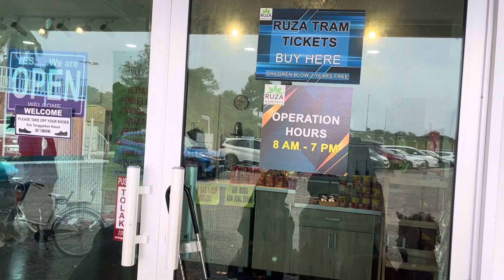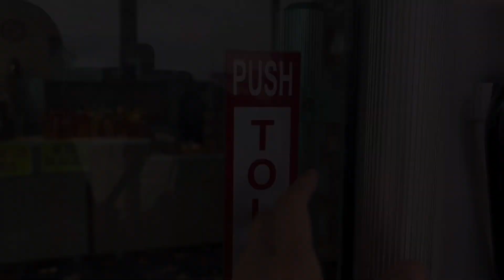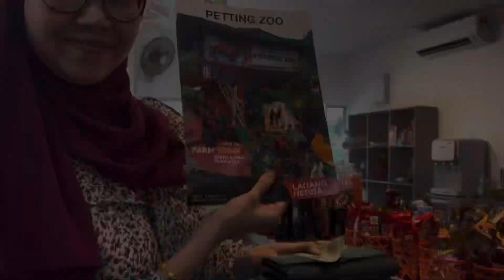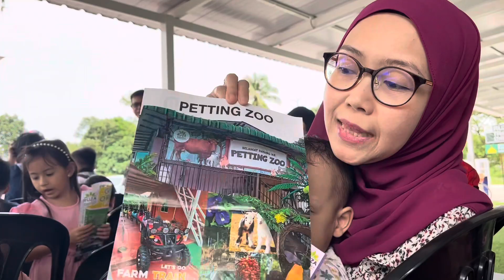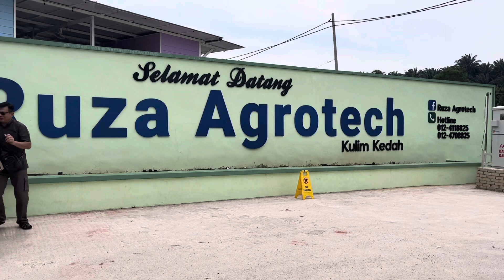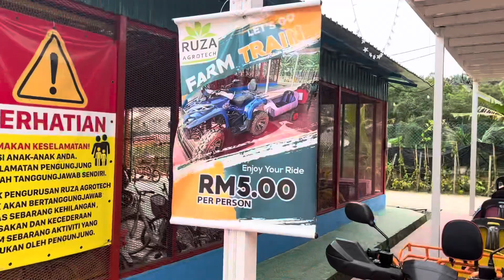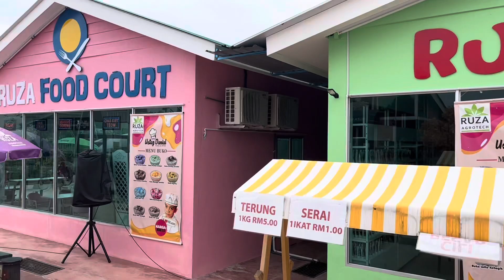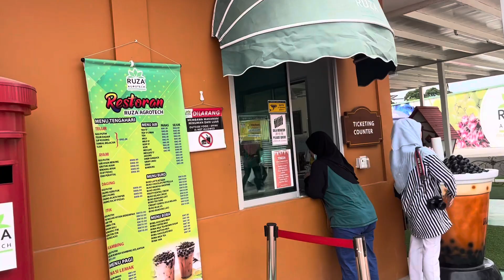Jalan-Jalan RUZA AGROTECH Kulim, Kedah | Port Baru Orang Utagha OOTD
Akak mencari destinasi jalan-jalan n makan2 yang best untuk share dengan korang.. So, teruskan menonton video akak yang datang.. 😉

➡️ Lokasi: Ruza Agrotech Lunas, Kulim Kedah.